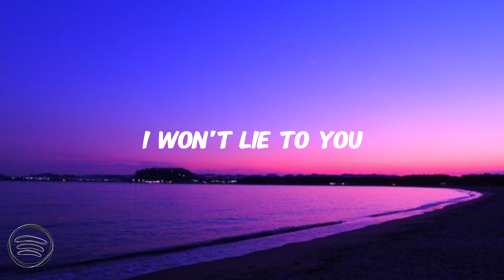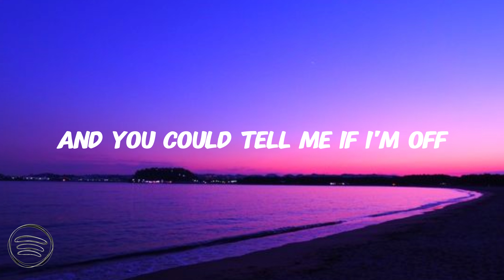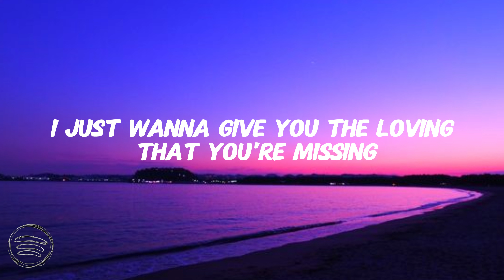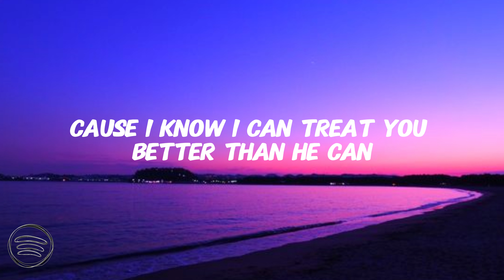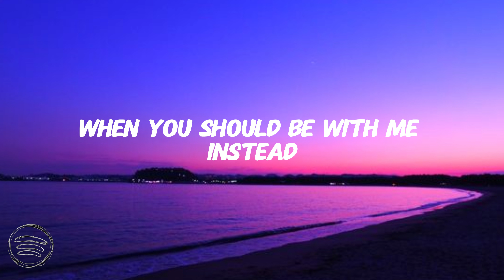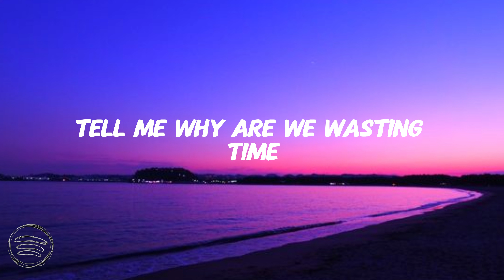Shawn Mendes - Treat You Better (lyrics)